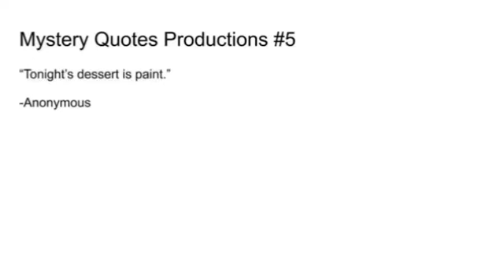Mystery Quotes Prods #5/David Mamet Chicagos/Jack Orman/Chernin Ent/Many Steps/ABC Studios (2010)